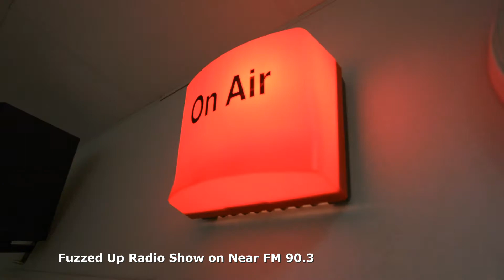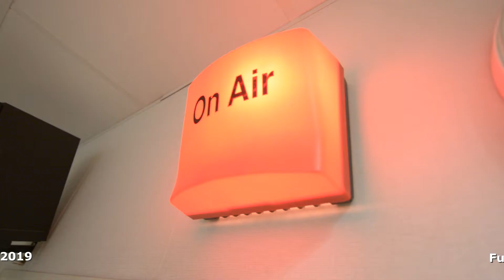Fuzzed up radio show interview with The Shades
Highlights of The Shades Fuzzed Up radio show interview